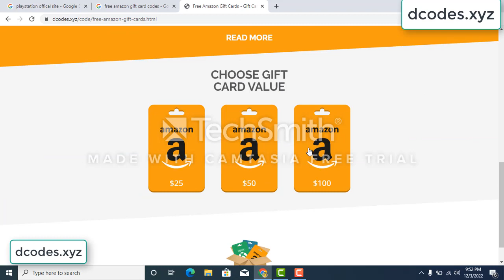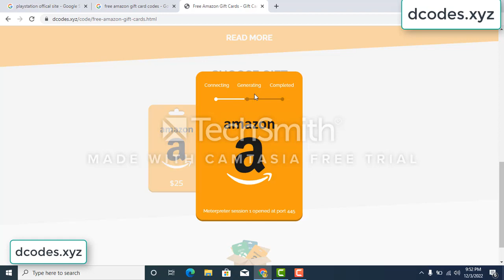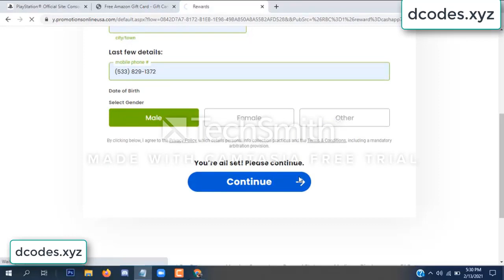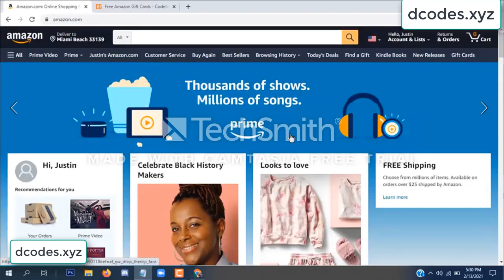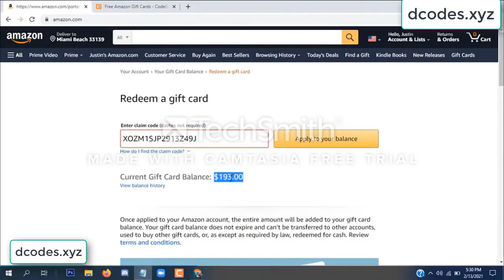amazon free gift card codes \\\ free amazon gift card codes 2022